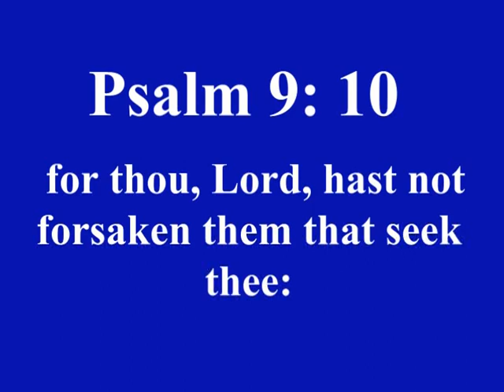Psalm 9: 10 (King James Version)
Psalm  9: 10 from the (King James Version) of the Bible.